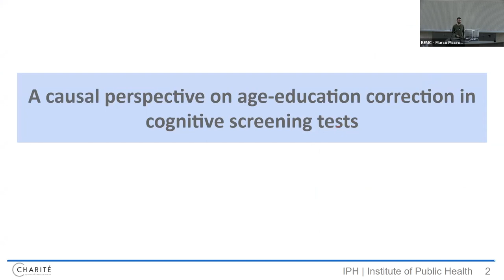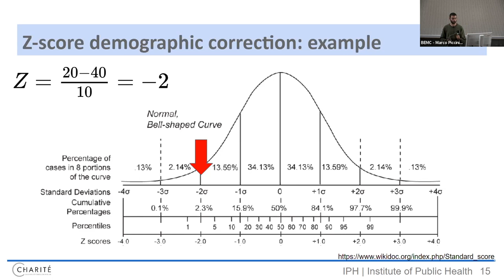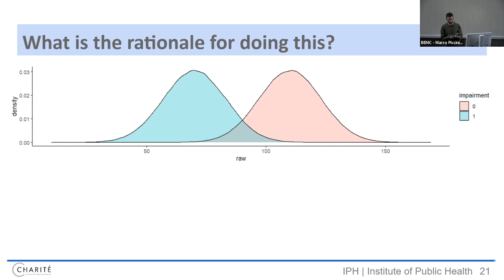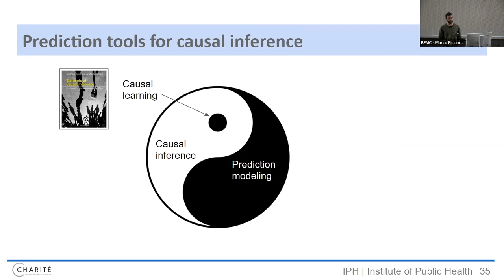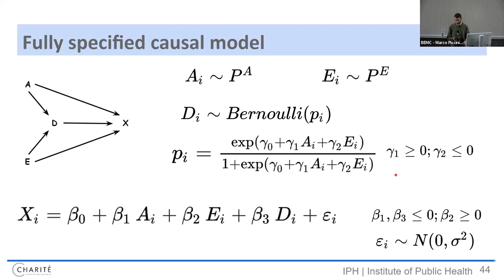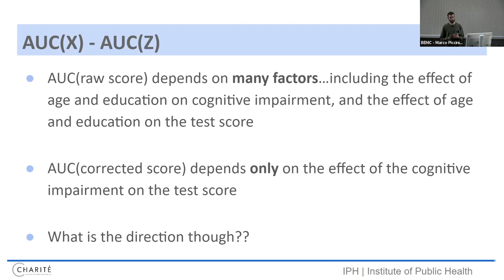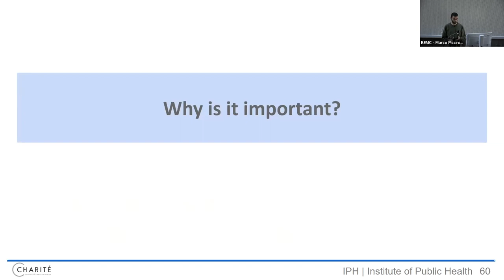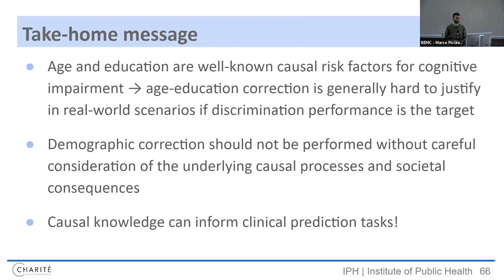BEMC SEPT 2022 - Marco Piccininni - Causal Outlook: Age-Education Correction & Cognitive Screening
Marco Piccininni, PhD | Berlin, Germany
"A Causal Perspective on Age-Education Correction in Cognitive Screening Tests"

"Correcting cognitive screening test scores for age and education is a common practice in neuropsychology. Demographic correction quantifies an individual’s test performance relative to the distribution of normative score values obtained from a set of individuals with similar demographic characteristics and without cognitive impairment. Evidence of diminished accuracy of cognitive test scores after applying the correction can be found in the literature, and theoretical criticism of this approach has been raised in the context of cognitive screening. In this talk, I will provide a brief introduction to age-education correction and an overview of the controversy surrounding its use in cognitive screening tests. Then, I will use causal models to shed light on the problem, and I will argue that this commonly-accepted technique should not be used in practice if the aim is to be able to distinguish individuals with cognitive impairment from those without."